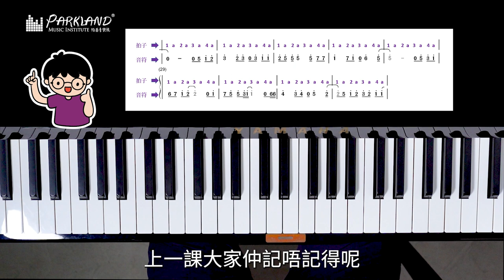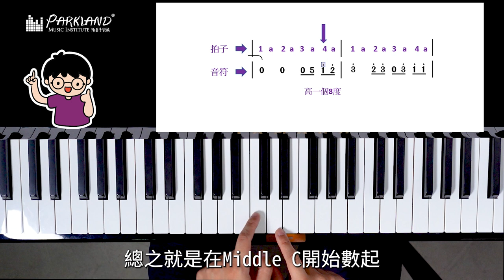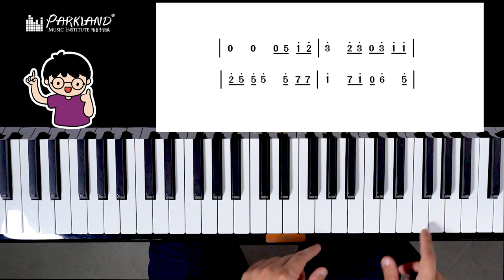【Parkland最新樂理節目｜音樂小教室CH.5 三分鐘學識簡譜.2🎼✏️】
第五集繼續同大家分享：三分鐘學識簡譜.2！
為左令更多人可以接觸到音樂，Parkland真係用盡心力架！
今次呢個音樂小教室共有12集，教您最基本嘅樂理小知識📚✏️
為左令大家都可以輕鬆學習，所以每集都只係3分鐘🤝🏻
📌特別一提：Parkland學音樂已提供「網上Live教學服務」📌

- 聲樂教學：學唱歌，歌唱技巧，學聲樂，學和音
- 古典音樂教學：學鋼琴，學小提琴，學大提琴，學古典結他，學中提琴，學色士風，學長笛­­，學單簧管
- 理論課程：學樂理，學作曲，學填詞，學編曲
- 數碼音樂教學：學混音，學錄音，學Studio set-up
- 兒童音樂課程：音樂治療，學鼓，學鋼琴，學小提琴，學結他，學ukulele，學唱歌­­訓練，兒歌班
- 聖樂課程

1. 學習樂器：扎實的演奏技術基礎是成為一個真正音樂人先決條件。Parkland的星級­­導師團隊絕對能幫助你打好基礎。
2. 工作坊/大師班：為廣闊同學的視野，Parkland特別設計了一系列的興趣工作坊，
3. 樂隊/樂團：用音樂溝通是一個音樂人必需的技能。透過音樂上的交流，除演奏技巧進步，
4. 表演機會：一次的台上表演是令學生進步和累積經驗的好機會。
5. 就業機會：過去逾十年的教學里程裡，Parkland已成功培育不少八級或以上的學生­­。

分校：
旺角總校 Mong Kok: 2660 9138
銅鑼灣分校 Causeway Bay: 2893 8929
荃灣分校 Tsuen Wan: 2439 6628
屯門分校 Tuen Mun: 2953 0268
九龍灣分校 Kowloon Bay: 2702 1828
元朗分校 Yuen Long: 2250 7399
西灣河分校 Sai Wan Ho: 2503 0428
大埔分校 Tai Po: 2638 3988
中環分校 Central: 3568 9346
北角分校 North Point: 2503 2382
馬鞍山分校Ma On Shan: 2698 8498
粉嶺分校 Fanling: 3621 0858
葵芳分校 Kwai Fong: 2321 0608
荔枝角分校 Lai Chi Kok: 25281885
香港仔分校 Aberdeen: 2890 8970
油塘分校 Yau Tong: 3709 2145
觀塘分校 Kwun Tong: 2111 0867
奧運/大角咀分校 Olympics: 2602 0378
沙田第一城分校 Shatin: 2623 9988
屯門蝴蝶分校 Tuen Mun Butterfly: 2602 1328
西營盤分校 Sai Ying Pun: 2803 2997
尖沙咀分校 Tsim Sha Tsui: 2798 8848
美孚分校 Mei Foo: 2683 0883
紅磡分校 Hung Hom: 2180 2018
大圍分校 Tai Wai: 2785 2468
柴灣分校 Chai Wan: 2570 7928
土瓜灣 To Kwa Wan: 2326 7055
太古 Tai Koo: 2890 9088
天水圍天澤分校 Tin Shui Wai Tin Chak: 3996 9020
將軍澳坑口分校 Hang Hau: 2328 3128
慈雲山分校 Tsz Wan Shan: 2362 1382
秀茂坪分校 Sau Mau Ping: 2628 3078
天水圍嘉湖分校 Tin Shui Wai Kingswood: 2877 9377
堅尼地城 Kennedy Town: 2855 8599
沙田瀝源分校 Shatin Lek Tuen: 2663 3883
將軍澳天晉分校 Tseung Kwan O Tin Wing: 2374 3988
青衣分校 Tsing Yi: 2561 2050
長沙灣分校 Changsha Bay: 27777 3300
筲箕灣分校 Shau Kei Wan: 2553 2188
何文田分校 Ho Man Tin: 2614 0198
藍田分校 Lantian: 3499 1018
彩虹分校 Rainbow: 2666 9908
黃埔分校 Whapoa: 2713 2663
炮台山分校 Fortress Hill: 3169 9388
西九龍分校 Sham Shui Po: 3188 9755
九龍城分校 Kowloon City: 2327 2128
牛頭角分校 Ngau Tau Kok: 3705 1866
小西灣分校 Siu Sai Wan: 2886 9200
朗屏分校 Long Ping: 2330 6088
上水分校 Sheung Shui: 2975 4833
荃灣西分校 Tsuen Wan West: 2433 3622